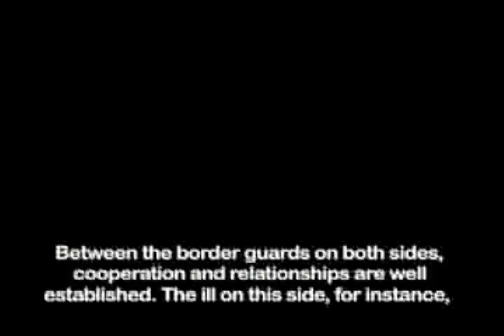BOMBAF. Part 2 of 2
Movie on Border Management Badakhshan Afghanistan (BOMBAF) project funded by the European Union and implemented by the UNDP Tajikistan. In 2011, BOMBAF has been transformed into the BOMNAF project (Border Management Northern Afghanistan).